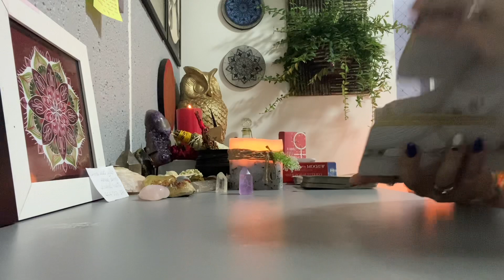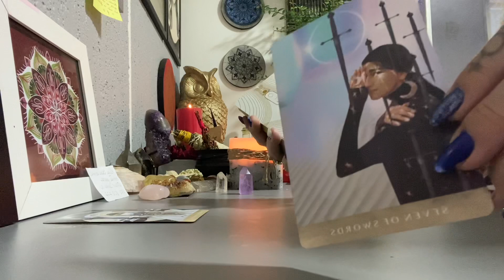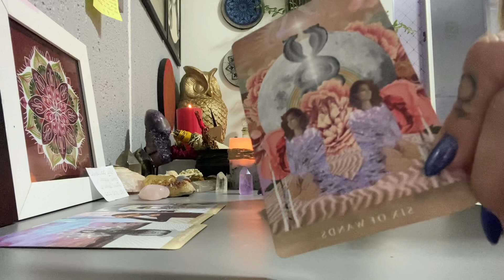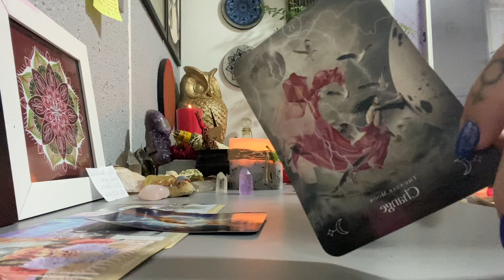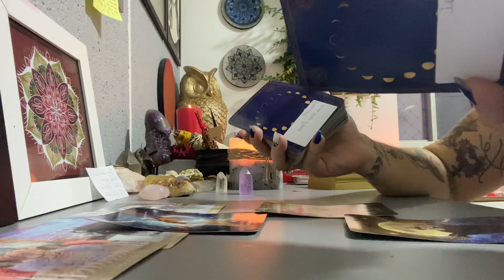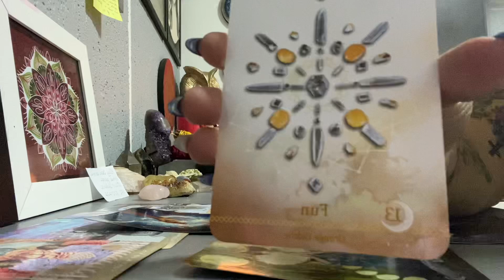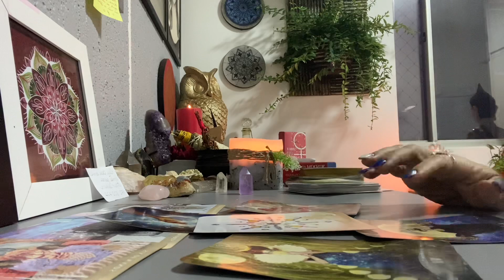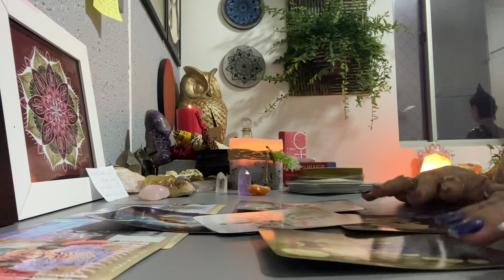ÁRIES Lua Nova em CÂNCER- ALEGRIA PARA O SEU CORAÇÃO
1️⃣ Quer ter acesso a conteúdo exclusivo de tarot e astrologia, e ainda ajudar a manter o canal?

2️⃣  Oráculo O Caminho de Vênus em suas últimas unidades!

3️⃣ Tem interesse em realizar cursos de Tarot? Junte-se a mais de 600 pessoas que já se formaram através dos meus cursos.

Conecte-se comigo 🥰

Cinthia Bernardes